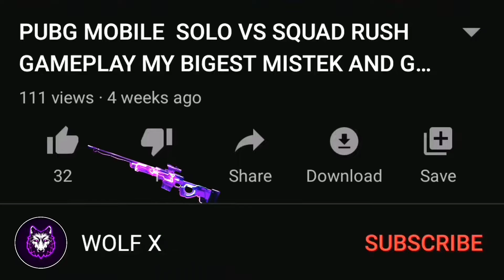New Pubg Kr Crate Opening🔥-SAMSUNG, A3,A5,A6, A7,J2, J5,J7,S5,S6, S7,59,A10,A20, A30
Queries solved:

1.New Pubg Kr Crate Openin
2.🔥-SAMSUNG,
A3,A5,A6, A7,J2, J5,J7,S5,S6, S7,59,A10,A20, A30